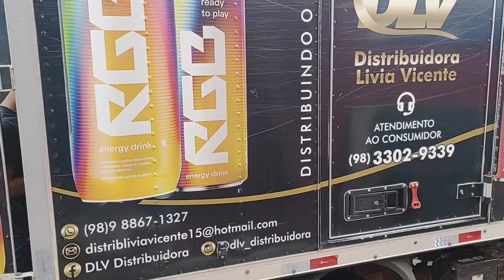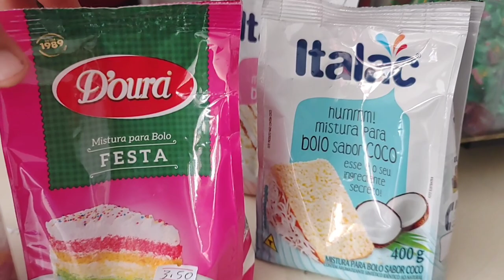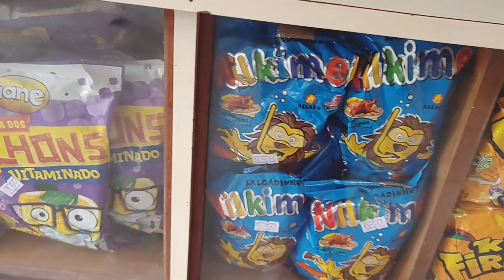lavei e arrumei a bomboniere MUDANÇAS NA MERCEARIA